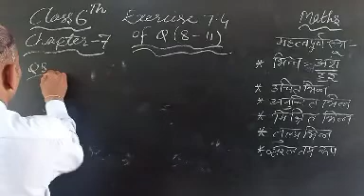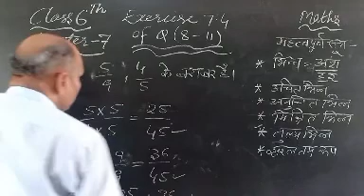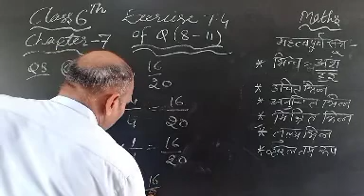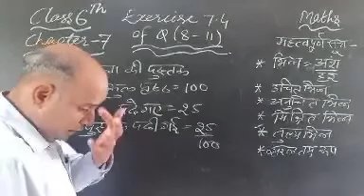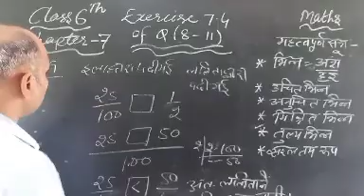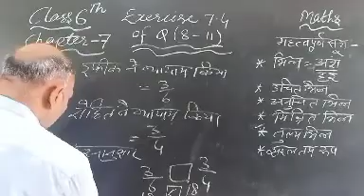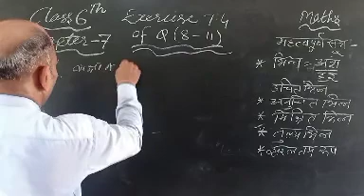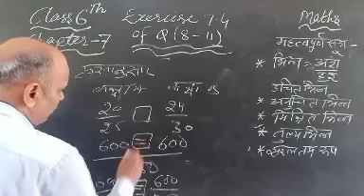6th Math Chapter-7by YatishSir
Exercise 7.4 of Q (8-11)